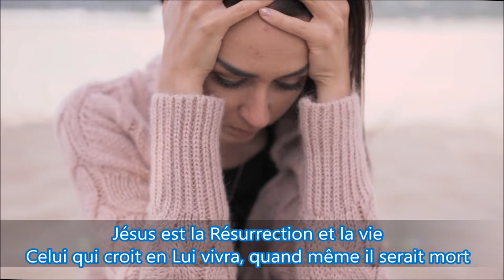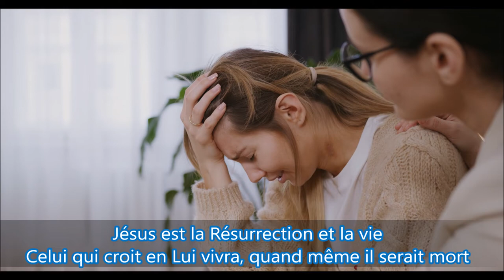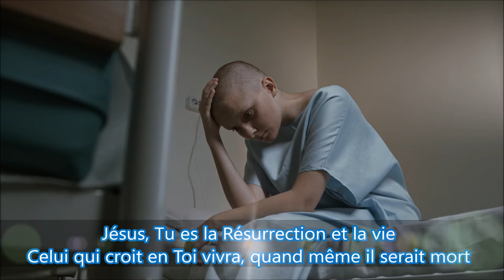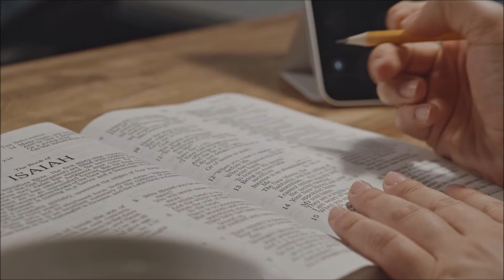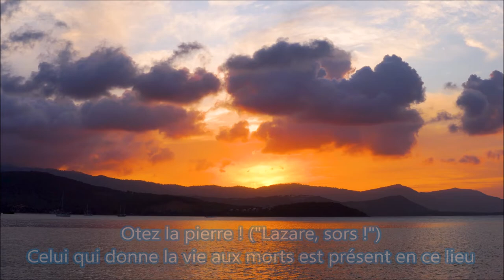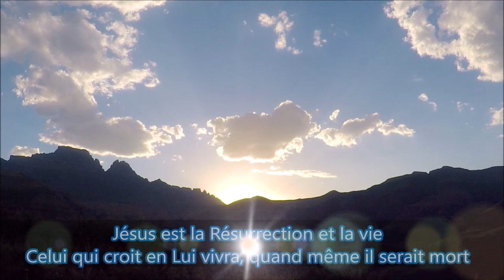Crois-tu cela ? (Official Video) | Jean-Christ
Jésus est la Résurrection et la Vie
Celui qui croit en Lui vivra quand même il serait mort
Et quiconque vit et croit en Lui ne mourra point
Crois-tu cela ?...
Ref: Crois-tu cela ? (bis)

Jésus, Tu es la Résurrection et la Vie
Celui qui croit en Toi vivra quand même il serait mort
Et quiconque vit et croit en Toi ne mourra point
Oui, je le crois...
Ref: Oui je le crois (bis)

Vamp: Otez la pierre ! Celui qui donne la vie aux morts est présent en ce lieu (en nous)
Otez la pierre ! Il appelle à l'existence les choses qui ne sont point
"Lazare, sors !" (bis)
temps de prières et de proclamations de foi